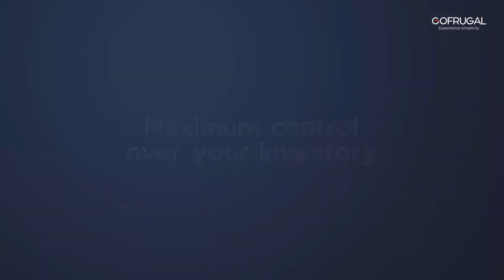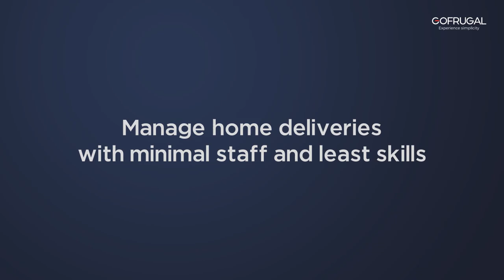Improved Customer Experience with GOFRUGAL Mobile apps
Watch GOFRUGAL happy customers share their experience on how our mobile apps have helped them improve their business.

Improving the customers experience plays a vital role in any business. With our mobile solutions, improve your customer experience and stay ahead of competition.